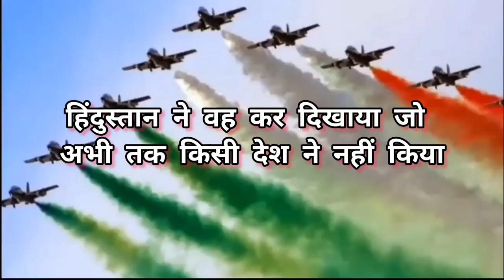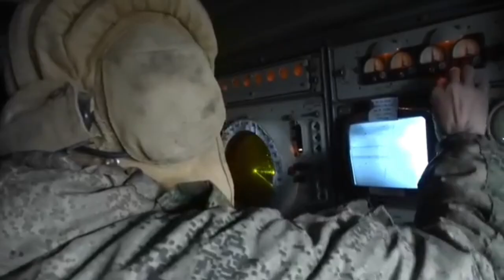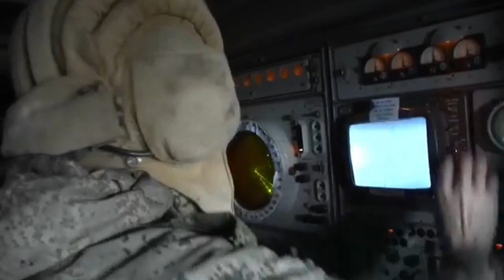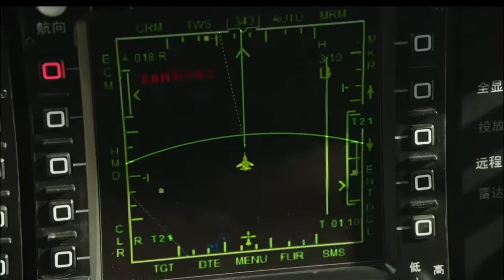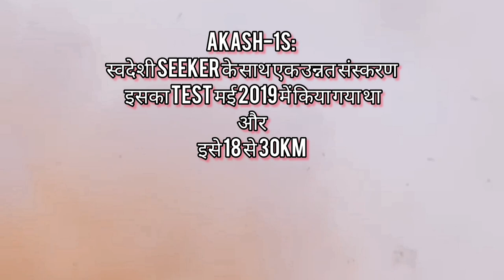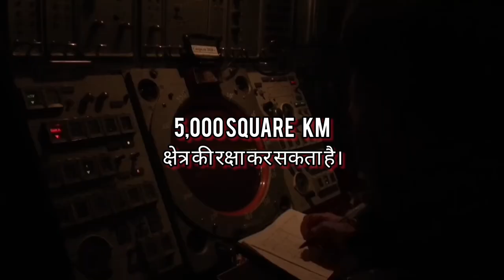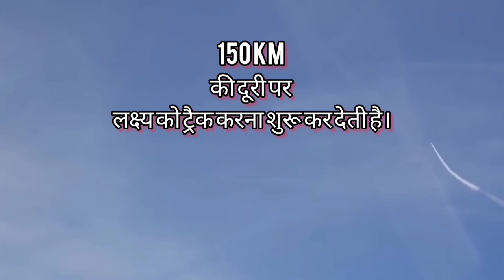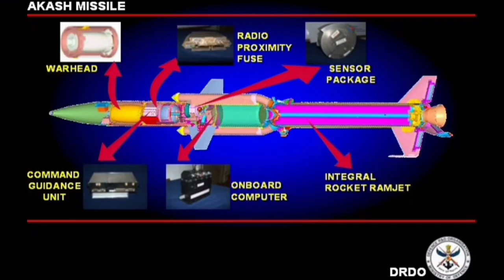India's Defence Power😱 Air Defense System💥भाग ना पाएंगे हिंदुस्तान के दुश्मन l AKASH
भाग ना पाएंगे हिंदुस्तान के दुश्मन l अमेरिका हैरान हिंदुस्तान के साइंटिस्टों ने किया कमाल l AKASH MISSILE SYSTEM 💥💥💥

This video is an Edited Footage from other creators where I have added  a story line, voice over and commentary to present it in a unique way.

All the contents belongs to their respective owners and I have repurposed them with educational and inspirational values to motivate the viewers for their passion if anyone has any issue with any image or video clip will remove that footage.

This video contains video clips and images edited together  for entertainment, knowledge, educational or for motivational purpose only.

This video is not to hurt anyone's sentiments in any way.

Thank you for your support and for watching, liking, enjoying and at same time appreciating it with your wonderful comments on this channel's videos ❤️

Educational Contents
Amazing Facts
News
Mysterious World and Real Planet
# Viral
# Akash Missile System
# Indian Airforce Power
# Atmanirbhar Bharat
# Made in India Weapons

MY REQUEST TO THE FOOTAGES/CONTENTS OWNERS.

# AND I APPRECIATE THEIR WORK AND GRATEFUL TO THEM.

I HAVE REPURPOSED THEM WITH EDUCATIONAL AND INSPIRATIONAL VALUES TO MOTIVATE THE VIEWERS FOR THEIR PASSION

# IF ANYONE HAS ANY ISSUE WITH ANY IMAGE OR VIDEO CLIP I WILL REMOVE/ TRIM THAT FOOTAGE OR DELETE THE ENTIRE VIDEO WITHOUT HAVING ANY SECOND THOUGHTS.

RESPECTING THE ORIGINAL WORK OF THE OWNER.

I shall be grateful. !